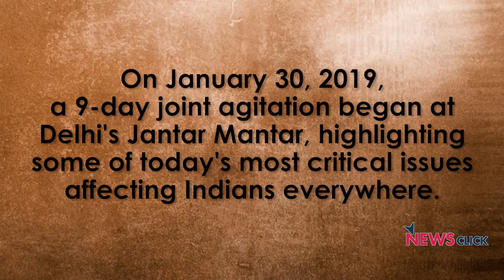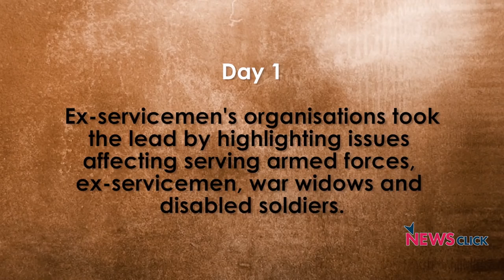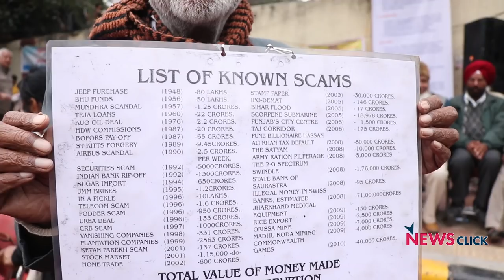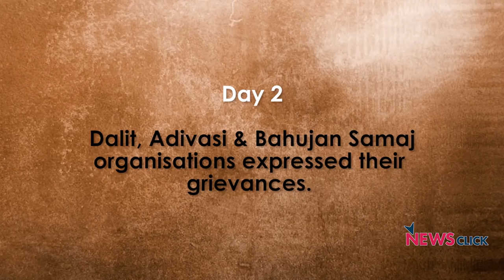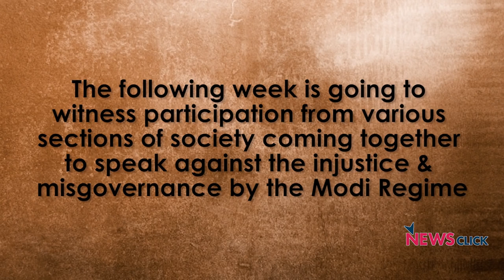IndiaUnites: Dharna Kicks off with Voices of Dissent from Ex-Servicemen and SC-ST Organisations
As the 9 day sit-in kicked off at Delhi's Jantar Mantar on January 30, 2019, farmers, ex-servicemen and youth from all over the country gathered to make their voices heard. In the current atmosphere of communalism, division and hate, the call for IndiaUnites has been given to set a "People's Agenda" for the upcoming 2019 elections. It brings together all sections of society with one slogan, 'Jai Jawaan, Jai Kisan, Jai Samvidhan'.